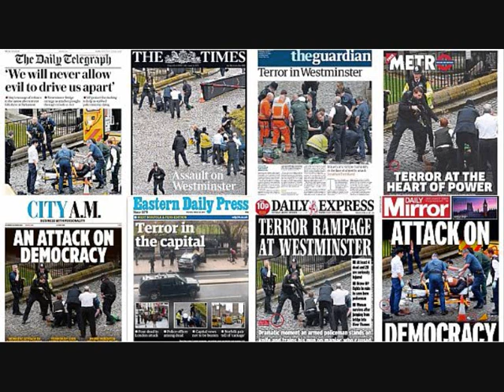George Galloway and Mike Yardley talking about terrorism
See: 'The twerrorists are comin' to get yer'